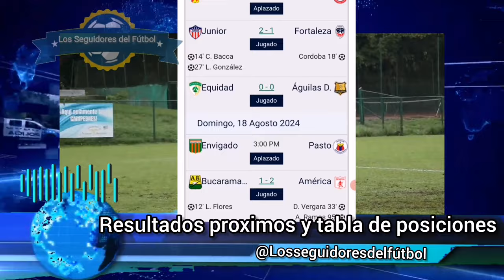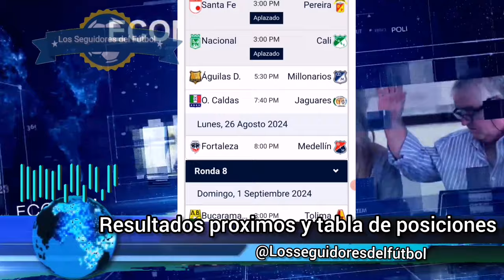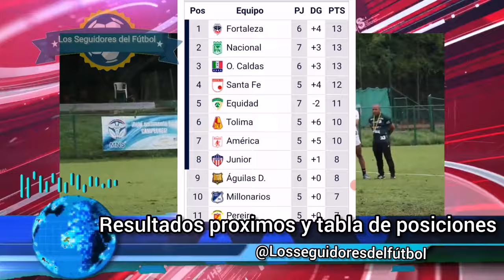Tabla de posiciones y resultados de la fecha de la liga betplay 2024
-Canal deportivo y de EstadioVlog conoce diferentes sitios (Deportes, futbolistas, noticias, MotoVlog, sitios turísticos) Suscríbete para entretenerte, estar actualizado de todo lo que pasa a nivel mundial y nacional, apóyanos con un like y comparte para tener mas información al día.

Créditos:
Noticias del futbol colombiano como tablas de posiciones, descenso, reclasificación y estadiovlog.